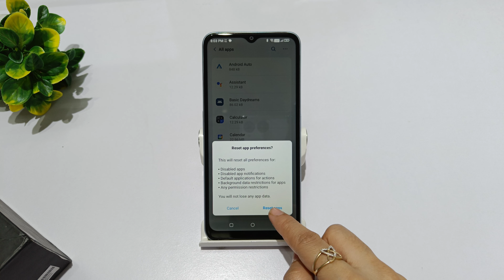how to reset app preferences in lava yuva 2 | lava yuva 2 pro me app permission kaise reset kare